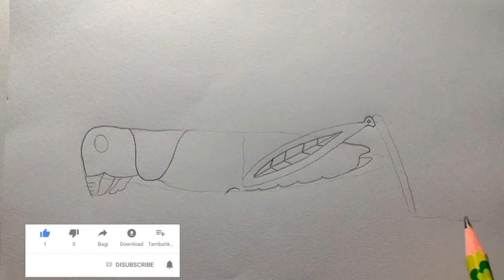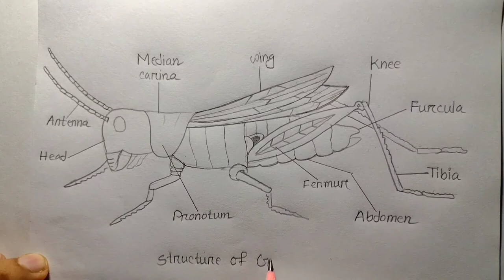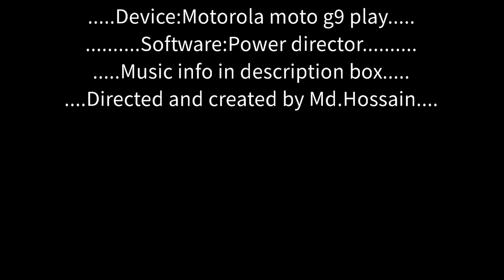Grasshopper diagram in a simple way step by step drawing|| ঘাসফড়িংয়ের চিত্র অংকন।HSC, Official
⚠️ভিডিওটি আরো স্পষ্টভাবে দেখতে ভিডিওর উপরে থাকা ডট চিহ্ন অথবা সেটিং আইকনে ক্লিক করে এডভান্স সেটিং এ গিয়ে 720p অথবা 1080p এ ক্লিক করুন। Instruction:After watching the video, open the book and try at least 3 times. Just get an idea from this video on how to get started.

নির্দেশনাঃ ভিডিওটি দেখে বই খুলে মিনিমাম ৩ বার চেষ্টা করুন।এ ভিডিও থেকে সুধুমাত্র ধারনা নিন কিভাবে আকা শুরু করবেন এ ব্যাপারে

The music made with mouth which is halal in Islam

Copyright:This music is absolutely free for all editors from Ramzan Brother

Video details:Grasshopper diagram in a simple way step by step drawing|| ঘাসফড়িংয়ের চিত্র অংকন।HSC, Official